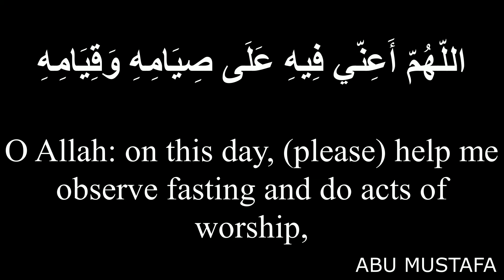Ramzan Daily Dua Day 07 | 7th Ramzan | With Arabic Text English Translation